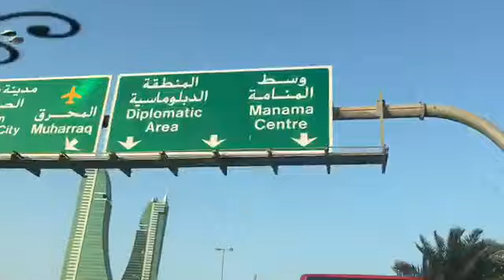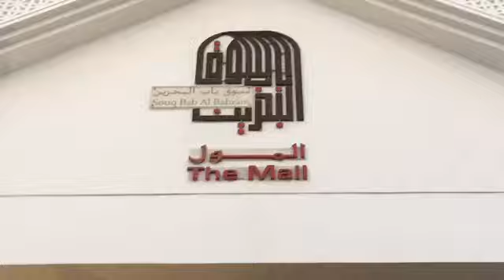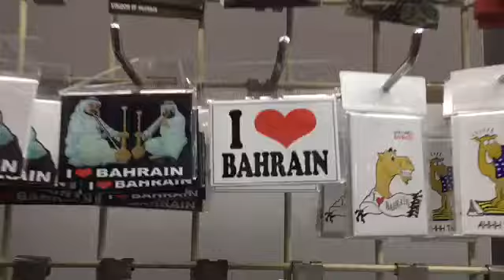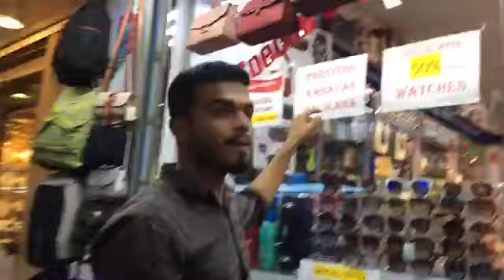MANAMA BAHRAIN | Bab Al Bahrain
Got to explore downtown in Manama which is the capital of Bahrain.